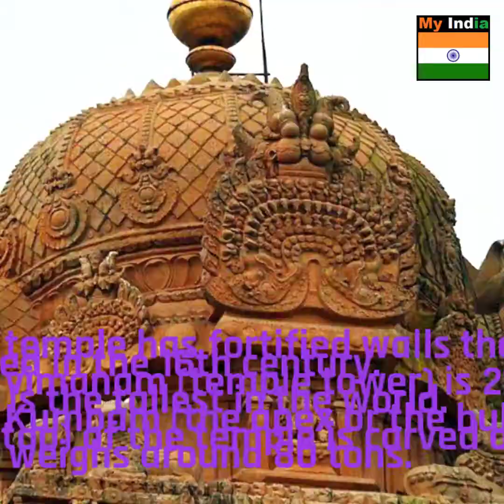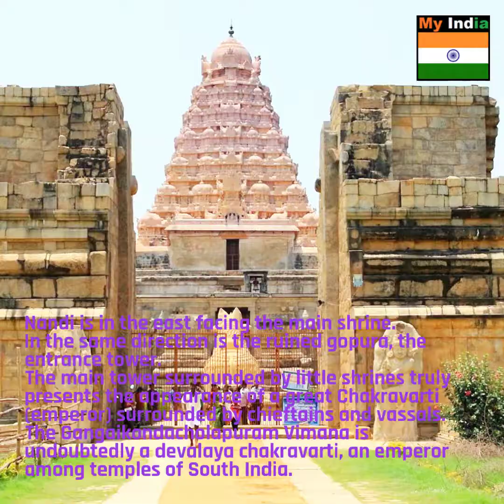Top 5 Tallest Vimanams in India one Must Visit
Vimana is the structure over the garbhagriha or inner sanctum in the Hindu temples of South India and Odisha in East India. In typical temples of Odisha using the Kalinga style of architecture, the Vimana is the tallest structure of the temple, as it is in the shikhara towers of temples in West and North India. By contrast, in large South Indian temples, it is typically smaller than the great gatehouses or gopuram, which are the most immediately striking architectural elements in a temple complex. A vimana is usually shaped as a pyramid, consisting of several stories or talas. Vimanas are divided in two groups: jati vimanas that have up to four talas and mukhya vimanas that have five talas and more.

In North Indian temple architecture texts, the superstructure over the garbhagriha is called a 'shikhara'. However, in South Indian Hindu architecture texts, the term shikhara means a dome-shaped crowning cap above the Vimana.